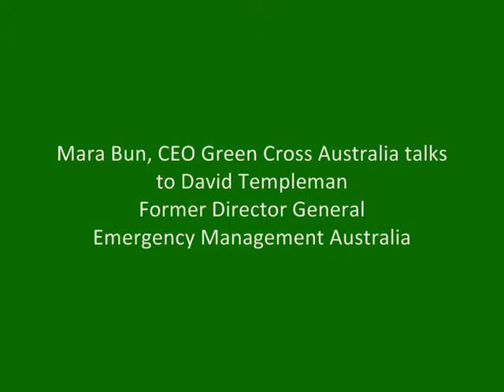David Templeman talks to Mara Bun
David Templeman, Former Director General, Emergency Management Australia talks to Mara Bun, CEO, Green Cross Australia about extreme weather and emegency preparedness. To find out more about Green Cross Australia and to find out more about our Extreme Weather Heroes